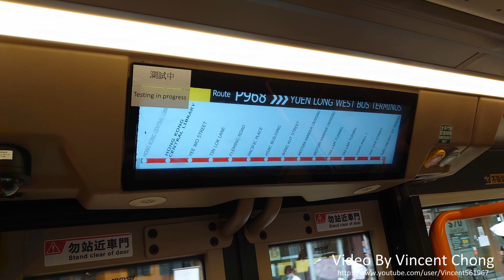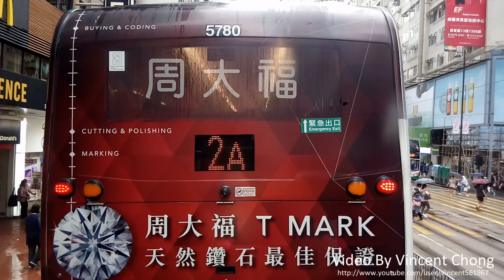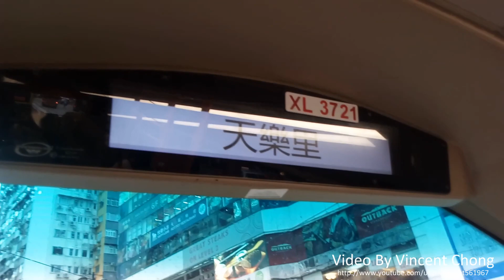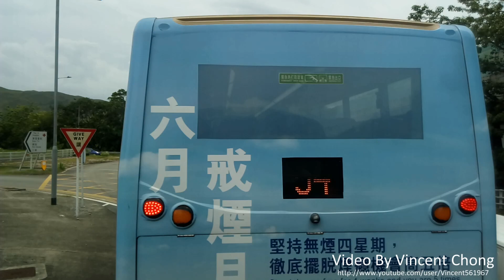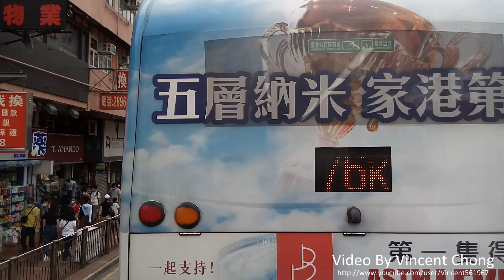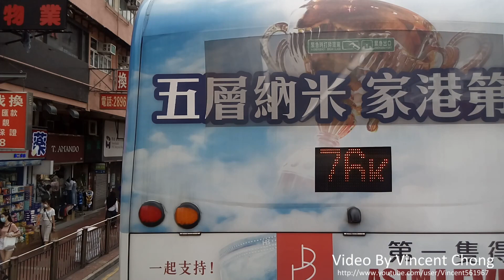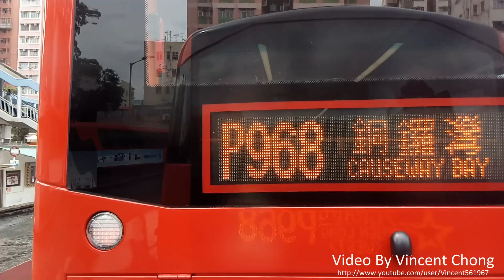[星級專線] Hong Kong Bus KMB V6P9 @ P968 九龍巴士 Volvo B8L 銅鑼灣天后 - 元朗西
九龍巴士 (九巴) XL3721 (車隊編號 V6P9) Volvo B8L @ P968 銅鑼灣天后 - 元朗西 (18/07/2021)

Kowloon Motor Bus (KMB) XL3721 (Fleet No. V6P9) Volvo B8L 12M on Rt. P968 from Causeway Bay (Tin Hau) to Yuen Long West (18/07/2021)